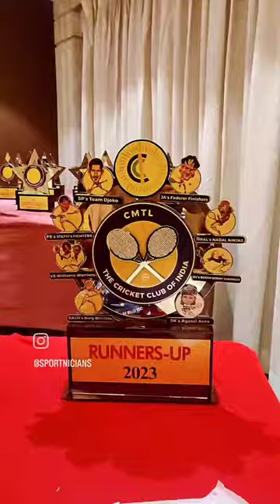Trophy | Trophies | Medal | Medals | Plaque | Winner Trophy | Runner-up Trophy | Prize | Award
The Customized Silverware for The Cricket Club of India Ltd - CCI Members Tennis League 2023 (CMTL 2023) by Sportnicians - The Sports People!